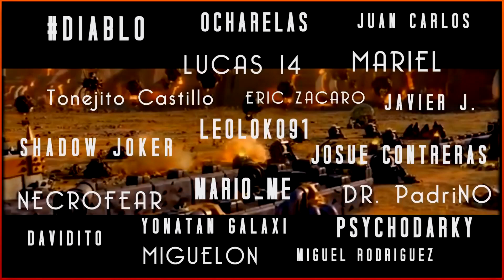QUÉ VA A PASAR AHORA con la LIGA LEYENDA? | Futuros Cambios y Aclaración de Dudas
Analizamos el cambio mas esperado de los ultimos años y que por fin verá la luz en esta actualziación: la mejora y cambio de las nubes en liga leyenda. Se acabo el tedioso proceso de subida con eternas esperas, supercell introduce grandes cambios para combatir estos problemas! No te pierdas nada de lo que está por venir como siempre, en el canal!

Can't stop me - The proleter (Intro)
ElementD - Giving In (feat. Mees van den Berg)
Anikdote x Culture Code - Don't Let It Go (feat. Brado Sanz)
Toms Burkovskis - Culture Code - Make Me Move (Tobu Remix) ft. KARRA